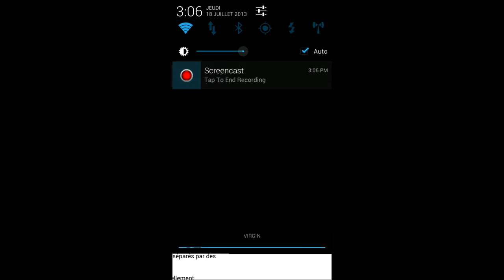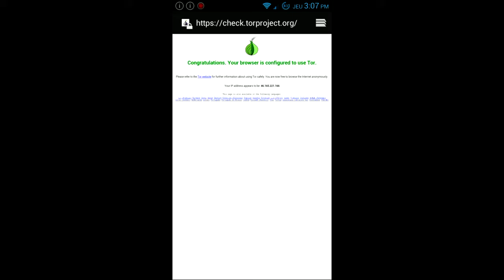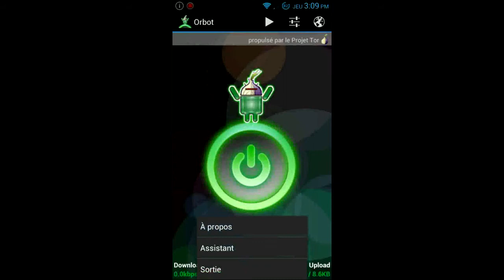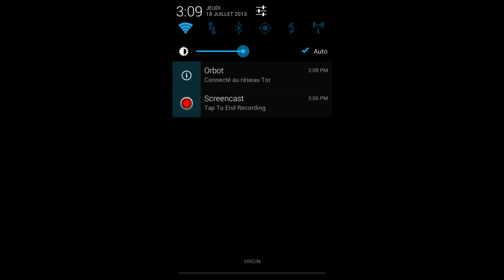Présentation d' Orbot une application opensource android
Présentation d' Orbot une application opensource qui permet d'utilisé le réseau tor